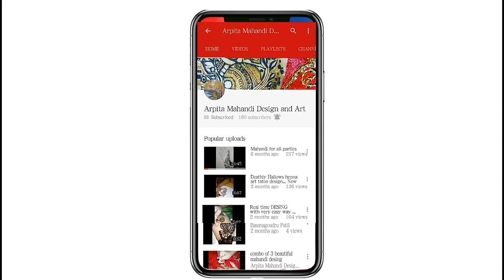Karva Chauth special mehndi design modern semi bridal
Hello friends this is my new video on mehndi design
Everyone on festive mood this is Karwa Chauth and for that I have create a semi bridal design on back hand
So if you like this video then please do like share and comment and don't forget to subscribe if you still don't so Thanks to all my friends who watching my videos and stay with me Keep watching my video keep supporting me and stay blessed stay with me thank you